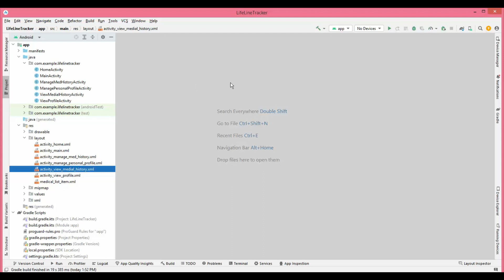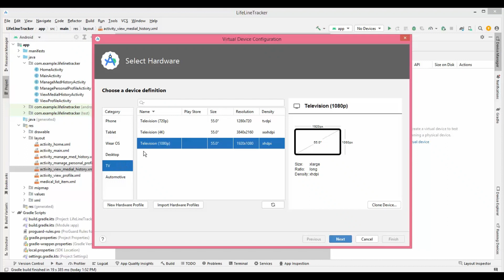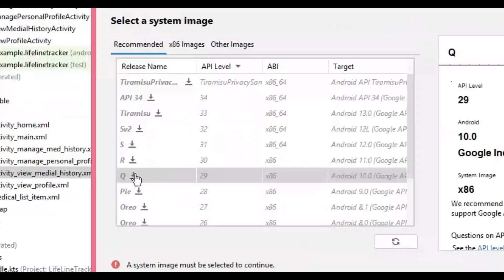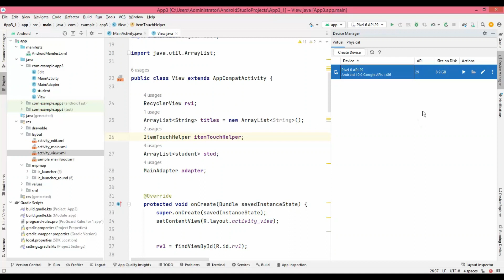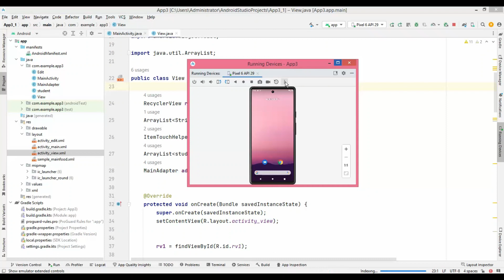How to Create Virtual Device in Android Studio - Setup Android Emulator